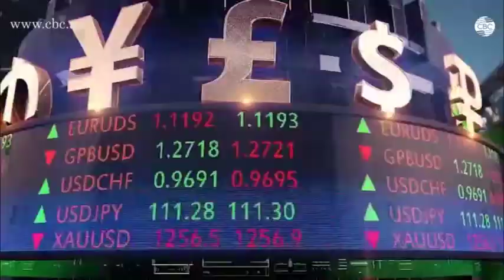Финансовое чудо или пузырь 21 века?